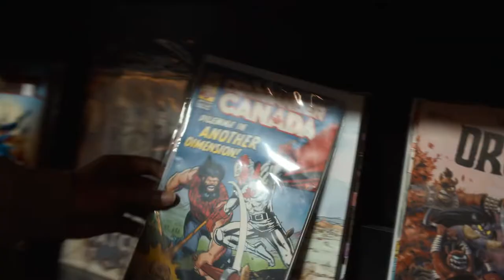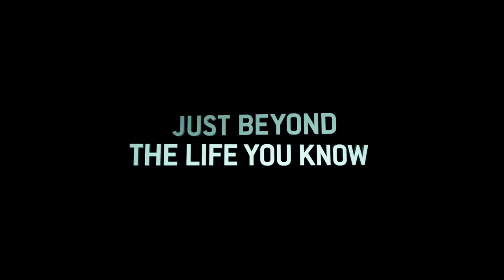Just Beyond Streaming October 13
Witches. Aliens. Ghosts. Enter a world of fantasies and fears in JustBeyondSeries, an Original Series streaming October 13 only on DisneyPlus.